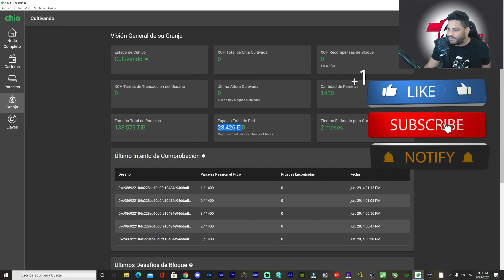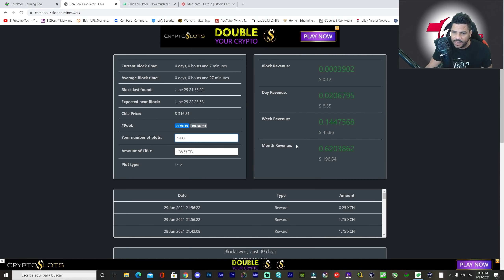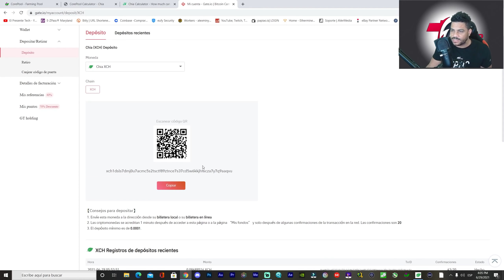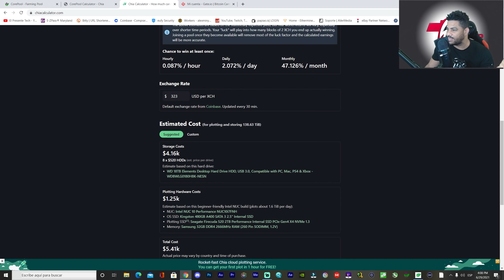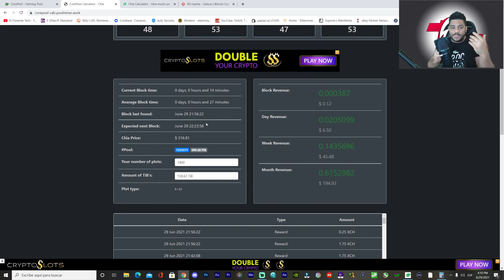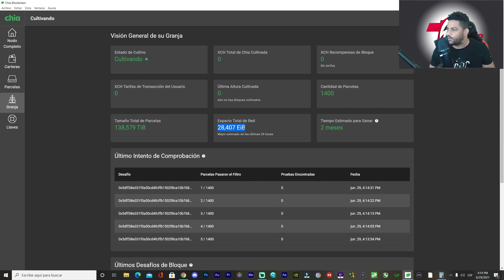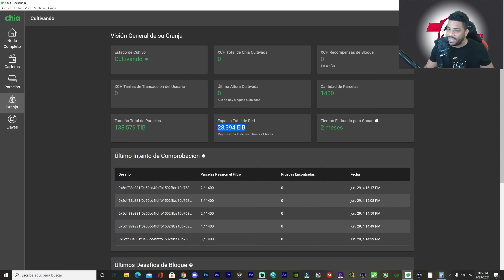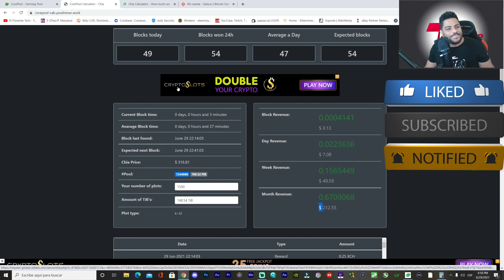Cuanto PAGA CorePool Con 1400 Plots CHIA NETWORK Hoy No es Rentable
Hoy no es rentable Chia Network Mira Cuanto Gano con 1400 Plots  en Core-Pool

Compra Discos

0:00 Introducción
0:18 Resultados de Chia a largo Plazo
1:23 Medidas en Anti estafas en Core-pool
2:45 Comparación de pagos entre  Core-pool y  Chia
5:28 Opinión personal
6:49 Monto de Inversión y recuperación
9:23 Criticas a Chia
10:38 Cuando liberan  los protocolos de red y después  que?
11:57 Es rentable o no ?
15:18 Recomendación a los nuevos usuarios de Chia
15.28 Conclusión